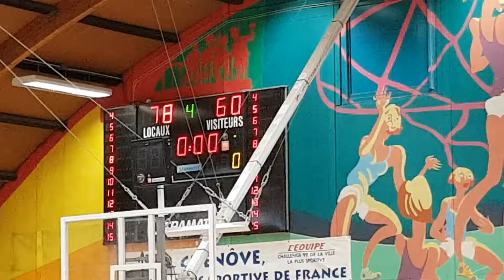Chenôve /CBC 20/03/22 4ème 1/4 temps